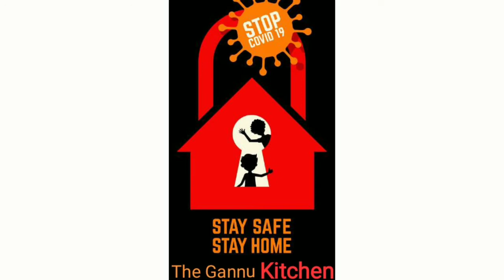Chicken popcorn restaurant style in hindi. घर मे बनाए बाजार जैसे चिकन पोपकोन एकदम आसान तरीके से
Hello my youtube family kaise ho aap.
Aaj hum aapke liye laye hain chicken popcorn recipe easy and tasty.

How to make crispy yummy chicken popcorn recipe like kfc restaurant style recipe.

I will show you that best trick of making this method.

The Gannu Kitchen family 😊